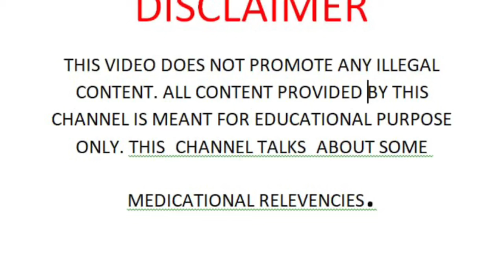अनियमित पीरियड को कैसे ठीक करें | How to consive fast aniyamit period mein pregnant kaise ho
your question:-

MY WOMEN'S CARE VIDEOS
period problems women's Care
ovulation signs women's Care

अनियमित मासिक धर्म को कैसे ठीक करें
pcod को कैसे ठीक करें
1 मिनट में पीरियड्स को कैसे शुरू करें
5 मिनट में पीरियड कैसे शुरू करें
पीरियड रेगुलर कैसे करें
महीनों से रुके हुऐ पीरियड को कैसे शुरू करे
अनियमित पीरियड
अनियमित मासिक धर्म को ठीक करने की दवा
अनियमित पीरियड के लक्षण
पीरियड्स को नियमित करने के लिए योगासन
अनियमित पीरियड्स
पीरियड
pcos को जल्दी ठीक करें
अनियमित पीरियड्स के उपाय
पीरियड कैसे आते हैं
पीरियड जल्दी कैसे लाएं
पीरियड मिस होने पर क्या करें
how to know my pregnancy is healthy
implantation signs
ways to increase fertility in females
trying to conceive journey
how to keep uterus healthy naturally
parganas symptoms
pregnancy main skin care
women's monthly period problems
how to prepare your body for conceiving
before conceive symptoms
pregnancy ke liye healthy food
precautions after conceiving
how to get pregnant faster
how to get pregnant fast and easy
how to get pregnant naturally
how to conceive fast baby
how to conceive naturally fast
how to conceive on first try
trying to concieve
tips to get pregnant fast
conceive faster
how to get pregnant faster after period